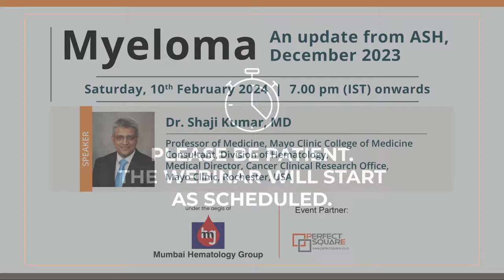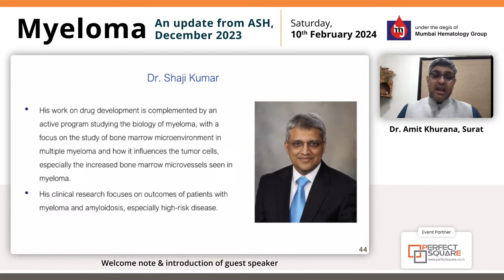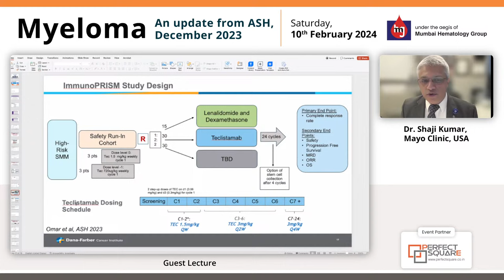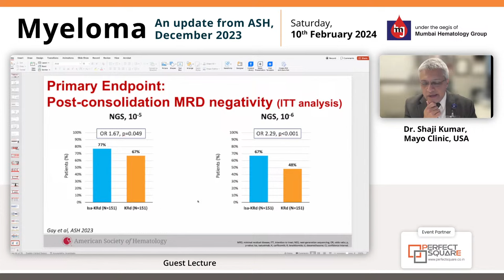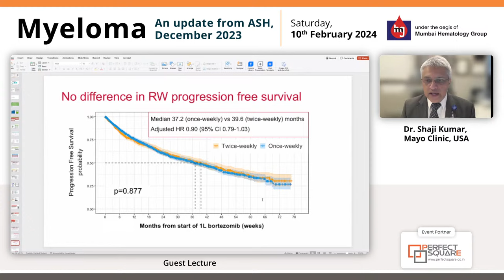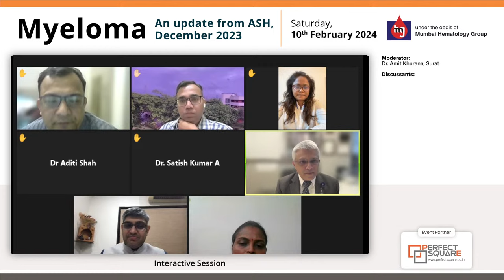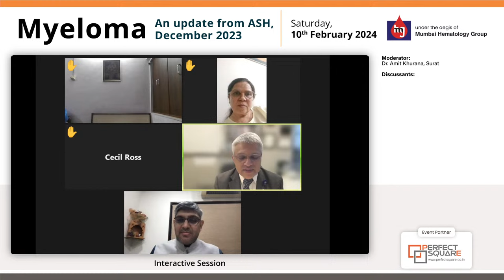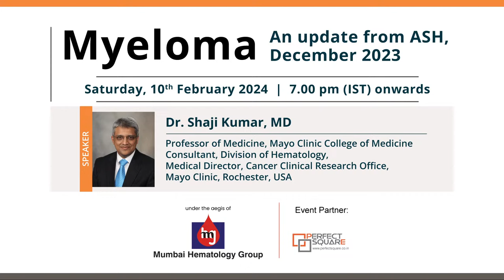Myeloma An update from ASH, December 2023